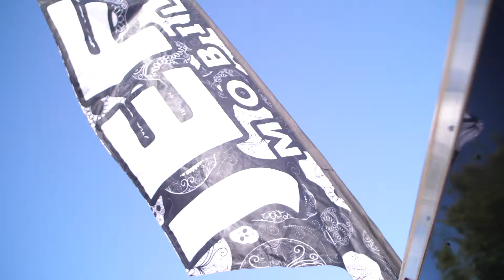Chef Sammy Silva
Meet Chef Sammy Silva. Owner and operator of Jefe's Food Truck and a Del Mar College Culinary Alumnus.